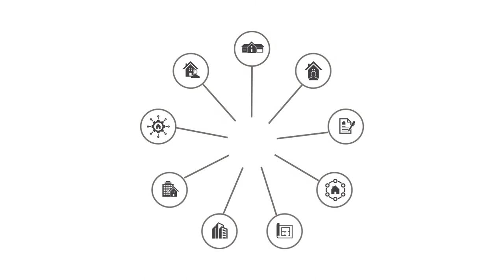Truste - Home maintenance